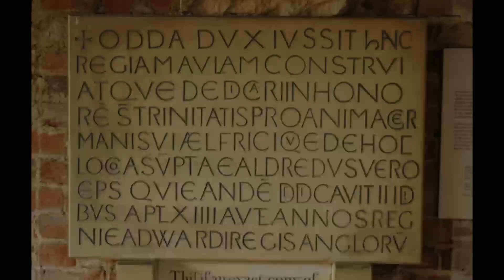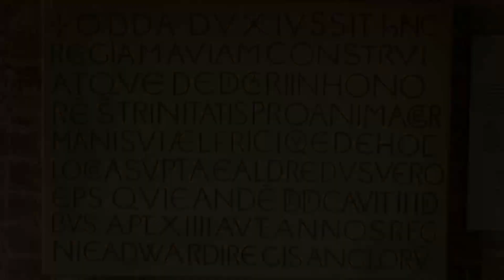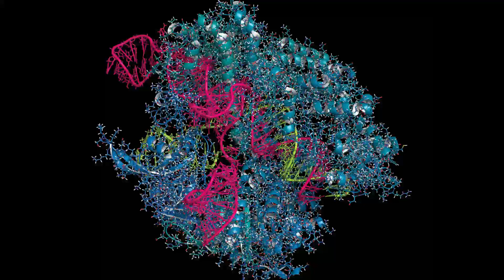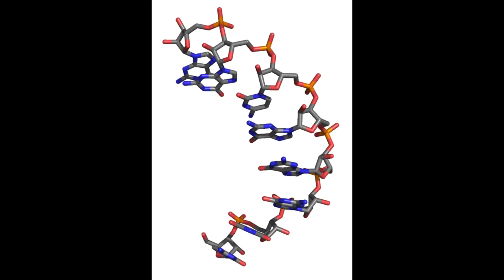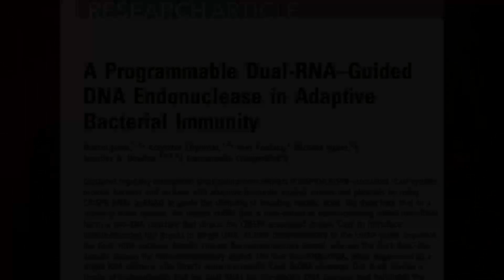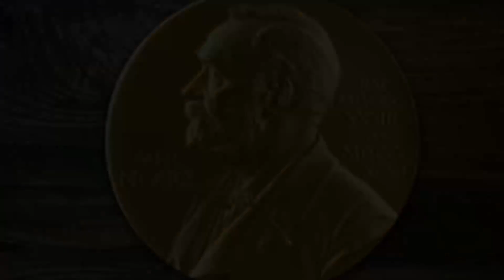Emmanuelle Charpentier: Nobel Prize in Chemistry 2020 for CRISPR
Nobel Prize in Chemistry 2020 winner Emmanuelle Charpentier life-story.
She started working in CRISPR in the 2000s. Today Emmanuelle Charpentier is an expert in CRISPR field.
Emmanuelle Charpentier is the Director of Max Planck Institute for Infection Biology.
She is also the co-founder of CRISPR Therapeutics and ERS Genomics.